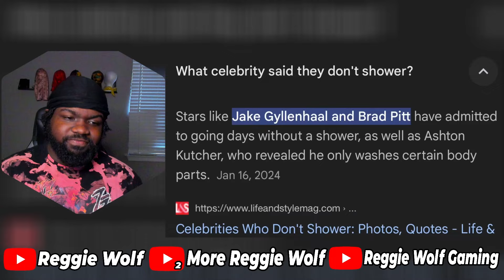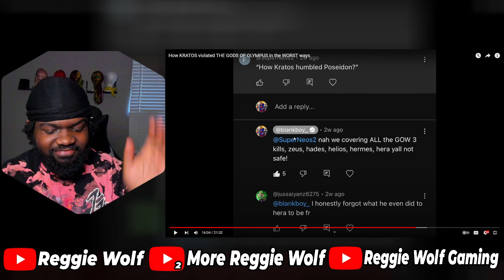The way Kratos Violated the Gods of Olympus must be Studied @blankboy_ REACTION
How KRATOS violated THE GODS OF OLYMPUS in the WORST ways